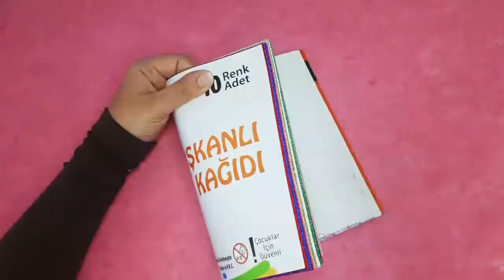How to make paper snowflakes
In this video you can learn how to make easy paper snowflakes for decorations.